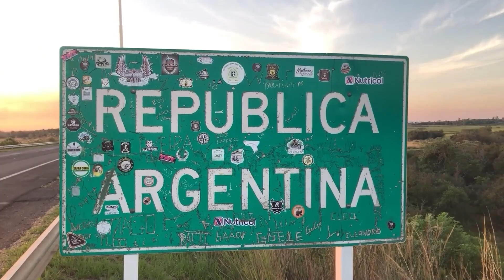NGFEDERAL - ENTREGA GRATUITA DE CASCOS PARA REPARTIDORES EN SÁENZ PEÑA - CHACO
BUSCAN REDUCIR LOS SINIESTROS VIALES
La entrega de cascos se llevó a cabo este martes en horas de la mañana en Sáenz Peña a cargo de la subsecretaría de seguridad vial de la provincia. Aquellas personas que recibieron el elemento de seguridad (casco) también reciben una capacitación, una teórica y una parte práctica. El objetivo es reducir los siniestros viales de los trabajadores en moto en las zonas urbanas.
CRISTIAN NEGRIS COORDINADOR DE LA SUBSECRETARÍA DE SEGURIDAD VIAL Y CIUDADANA DE LA PROVINCIA